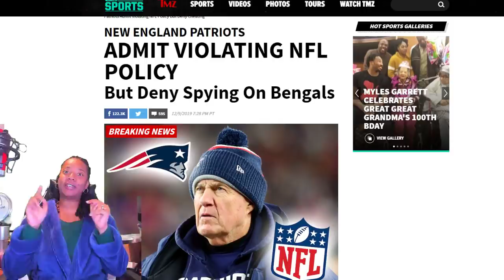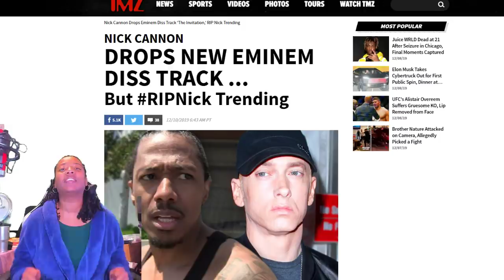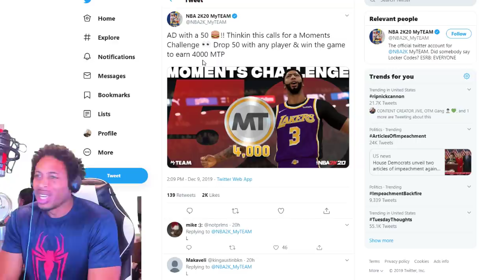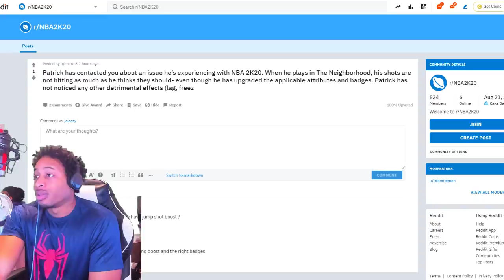NICK CANON VS EMINEM - PATRIOTS CHEATING AGAIN - THE IMPACT OF CATCH AND SHOOT - IS NBA 2K20 DEAD?